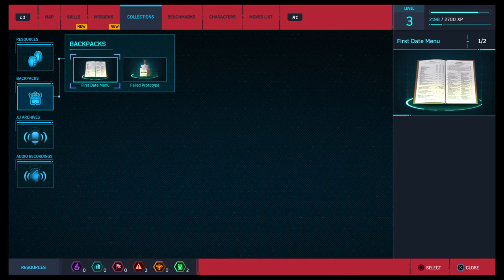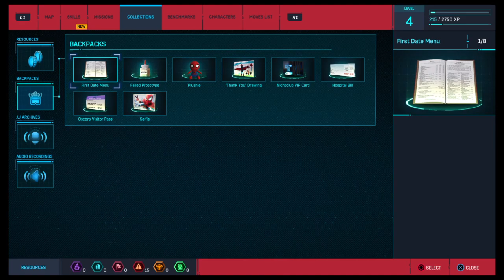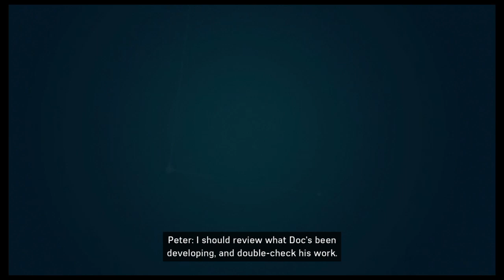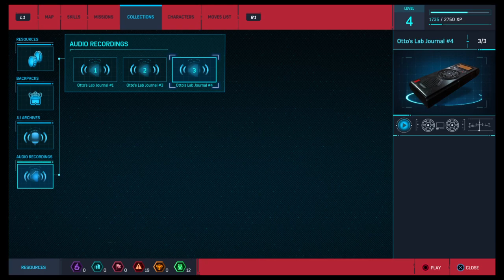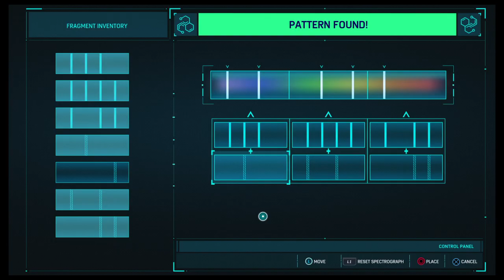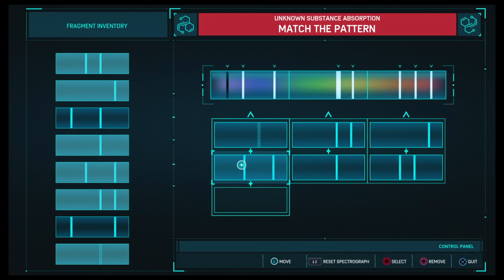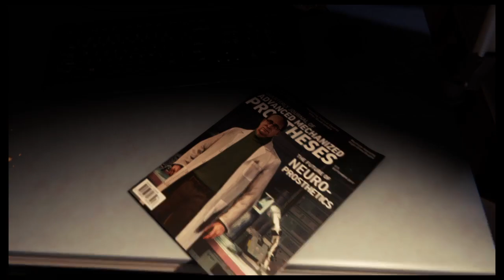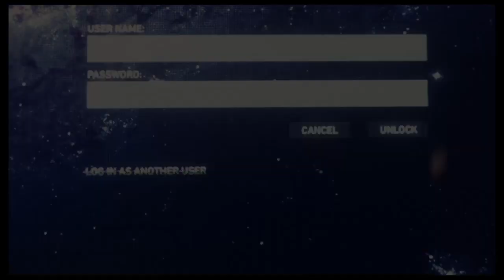Supaiderman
Gaming With Me